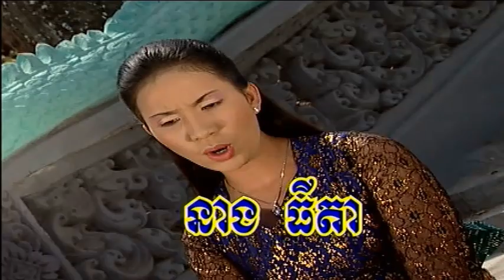គងទិព្វ (Comedy)Part 1